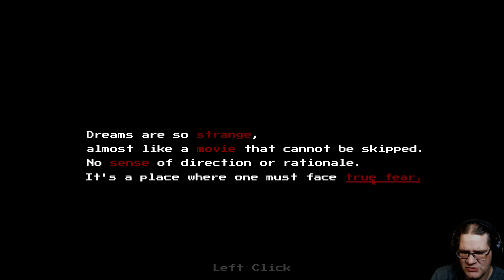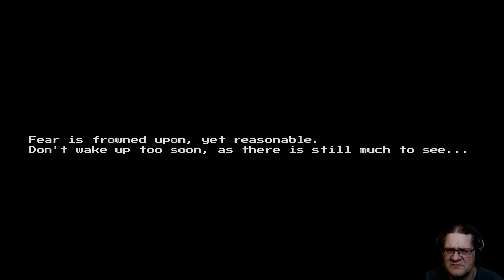The Creature In My Dreams - just stay in bed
The Creature In My Dreams is a short horror game based on a real nightmare. You are a young child trying to get to sleep when you see something strange.